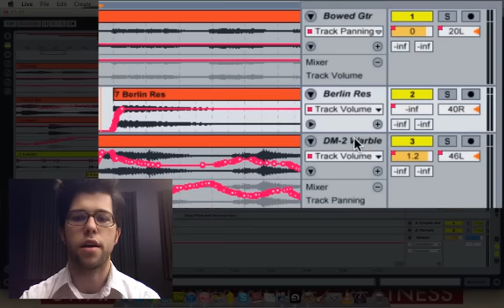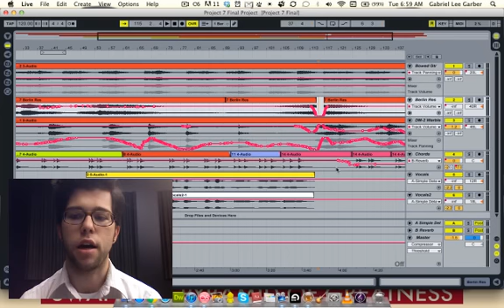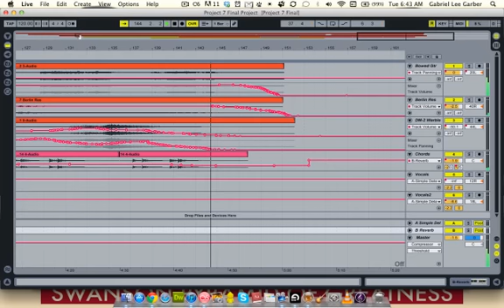Garber-FinalProject-042512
Original composition by Gabriel Lee Garber, composed for N514 at IUPUI.